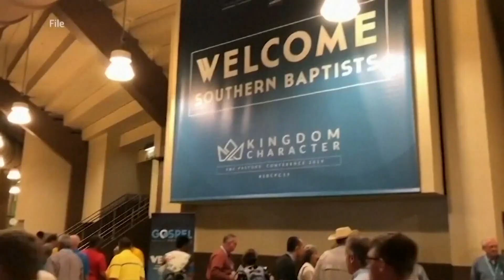Southern Baptist Convention rules against female pastors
The decision comes after five churches were recently expelled from the convention for ordaining women.